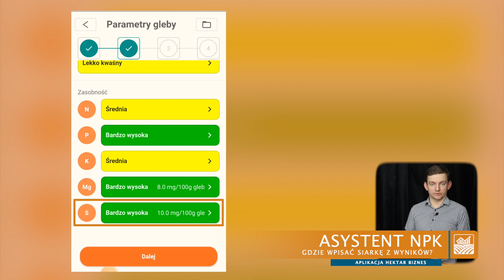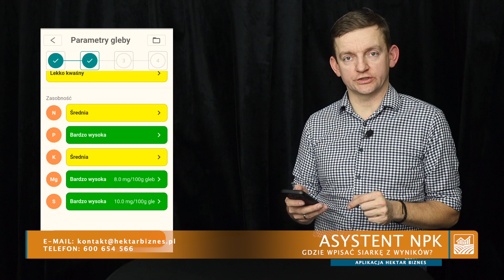ASYSTENT NPK | Gdzie wpisać siarkę z wyników? | Hektar Biznes | A22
Po obejrzeniu tego filmu dowiesz się gdzie wpisać zasobność siarki z wyników badań gleby w module Asystent NPK w aplikacji Hektar Biznes.

Jeżeli chcesz uzyskać więcej informacji na temat aplikacji, wejdź na stronę⤵️